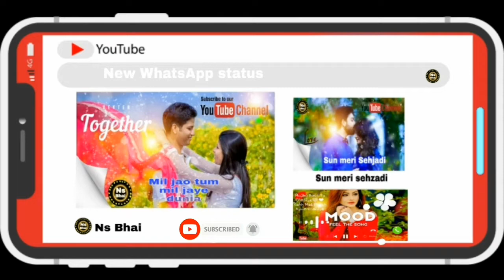Chora koni kru thase mahri mummy mare re status song | By Ns bhai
चोरा कोनी कृ थसे महारी मम्मी मेरे रे
চোরা কোনি ক্রু থস মাহরি মাম্মি মেরে রে
मारी मम्मी मारे रे
स्टेटस सॉन्ग